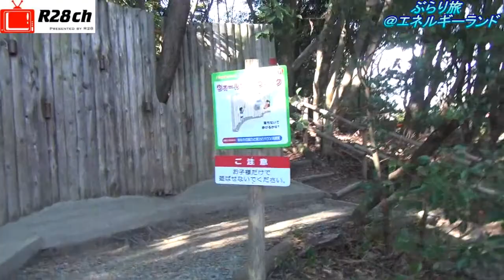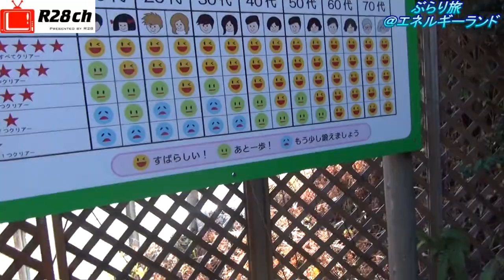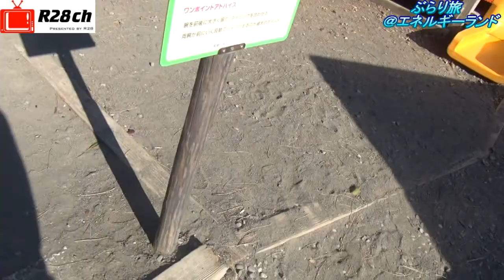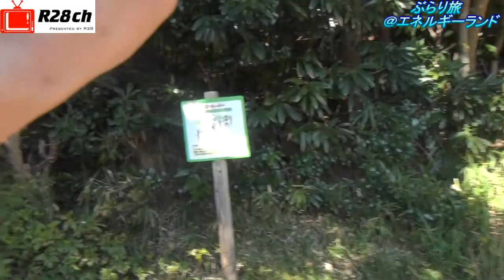ぶらり旅 第7回 「白浜エネルギーランドに行こう part3」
今回は和歌山の「白浜エネルギーランド」に行きました。
ずっと気になってたので、ノリで行ってきましたｗ

もうおじさんなので、体力もくそもありませんｗ

ブログではさらに詳細に書いています。